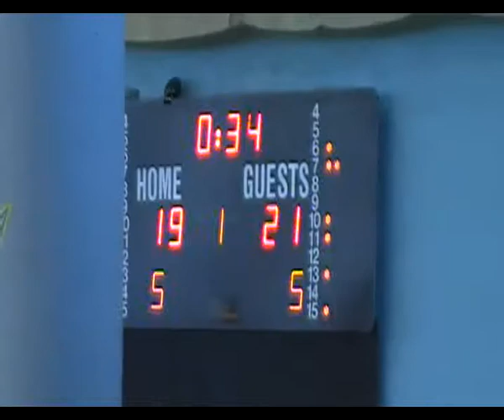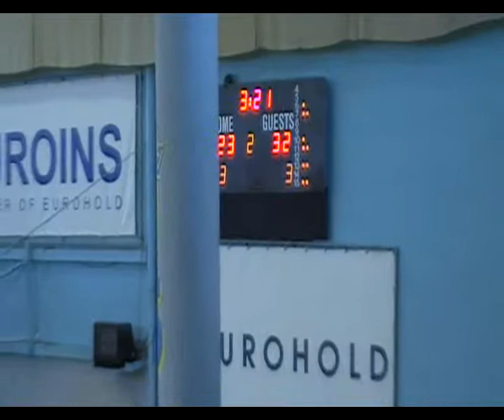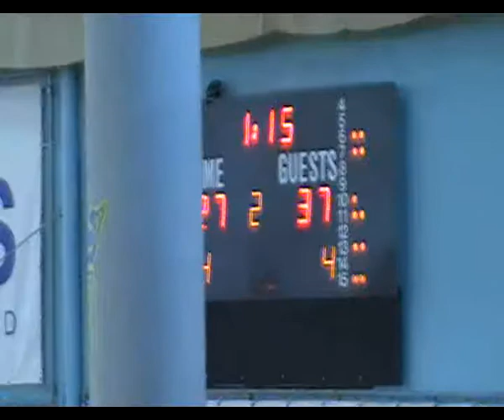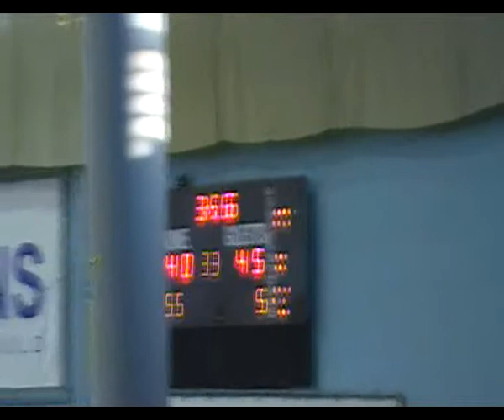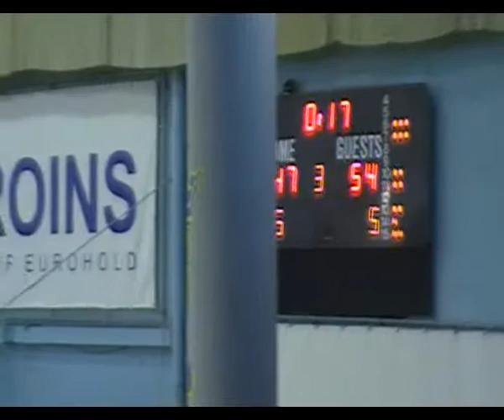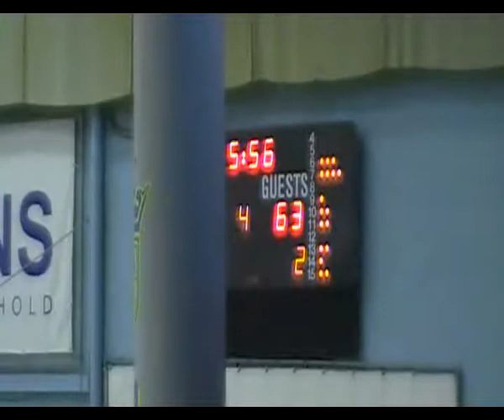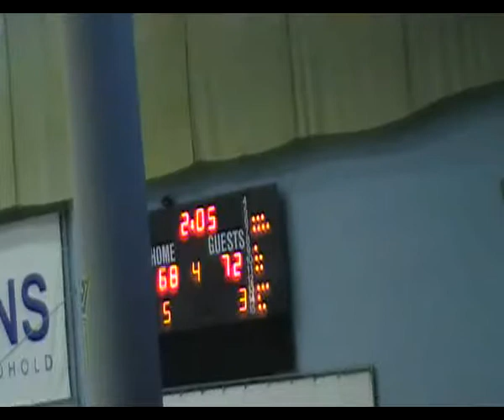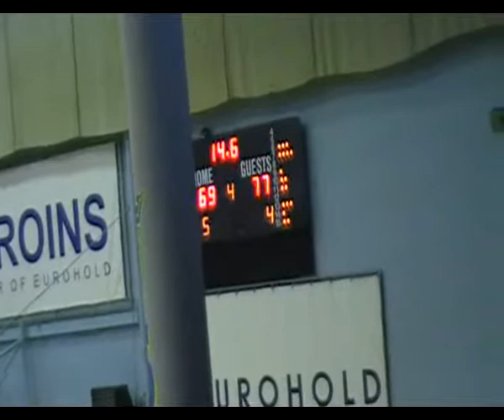Cherno more Rilski sportist playoff 2 06 05 2011